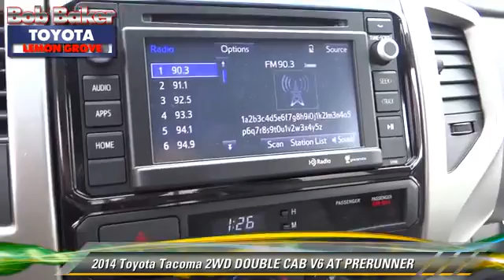Bob Baker Toyota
6800 Federal Blvd near San Diego La Mesa Spring Valley Broadway Heights Redwood Village National City El Cajon CA 91945

[DFIN:3:2828871:I:4072:FD60E4B1:18f0bd6357f3a5a7c9984a7b03d5f82a]